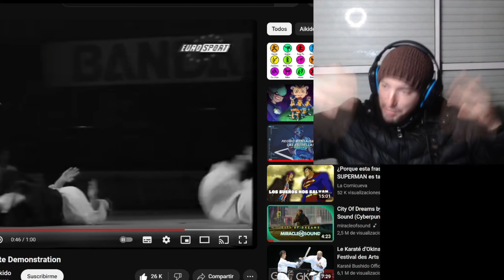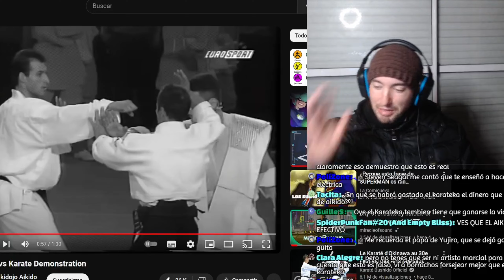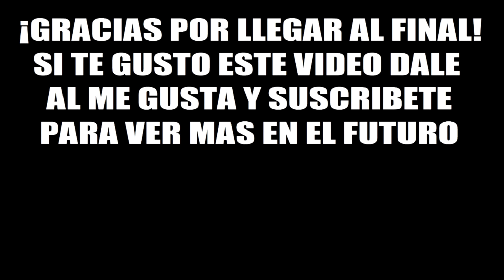MAESTRO DE AIKIDO VS CINTURON NEGRO DE KARATE & LUCHADORES DE KYOKUSHIN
¿Que tan reales son las técnicas de Aikido y sus demostraciones?
REVIEW / CRITICA / ANALISIS / REVISION / CHARLA / TALK / OPINION / RESEÑA / REACCION / COMENTARIO